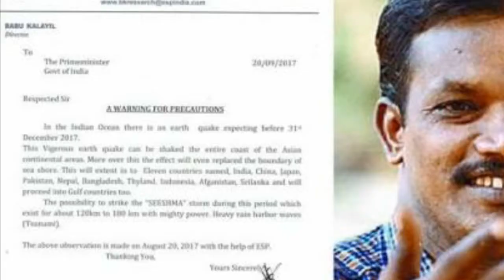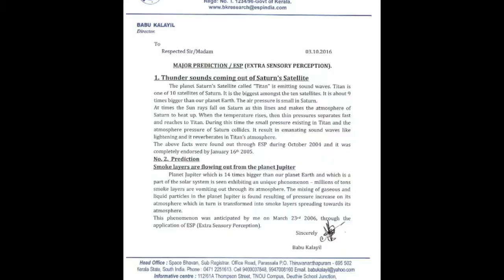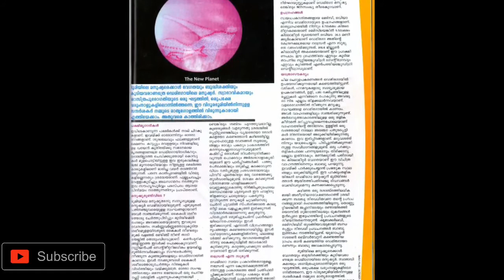About Babu Kalayil and his previous & current Predictions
About Babu Malayil and his previous & current Predictions